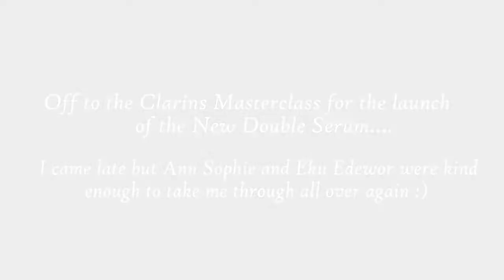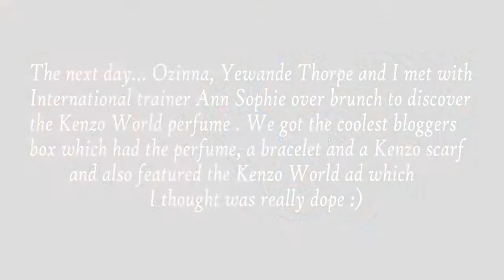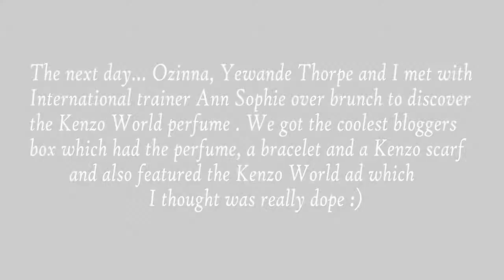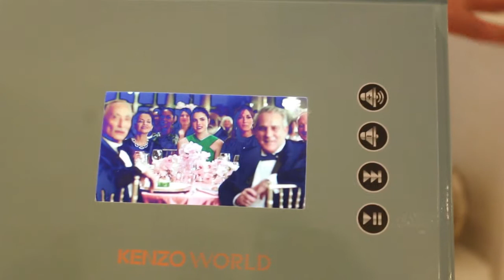Kaylah Uncensored Vlog (EP 1) Niniolas new Jam, Sicker, The new Clarins Double serum , KenzoWorld &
My first Vlog showing you what i got up to last week , you also get to see me at work :) as a beauty enthusiast and blogger, I get invited to events , I hope you enjoy watching this, please don''t forget to subscribe, like and share this video .

Finally ! My first YouTube video ! Super excited for whats to come.

The insert is my weekly Snippet on Instagram called GossipsBeLike , its just me faffing around imitating gossips :)